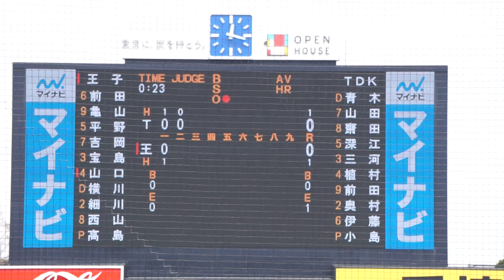2023/3/6(月) 小島康明(TDK) vs 山口乃義(王子) サードファウルフライ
第77回 JABA東京スポニチ大会 2023/3/6(月) 明治神宮球場 王子 vs TDK 1回戦

2回裏（王子の攻撃）
（先発投手）小島
1アウト 山口 サードファウルフライ

【勝投手】高島
【敗投手】小島
太田勇(球)、川島(一)、深山(二)、平田(三)

TDK vs 王子 試合経過-スポニチ創刊75周年記念 第77回JABA東京スポニチ大会 : 一球速報.com | OmyuTech

【辻本倫太郎 ホームラン(ソロ)】2022/11/19(土) 辻本倫太郎(仙台大学) vs 楠茂将太(明治大学) レフト越えソロホームラン（打点1）